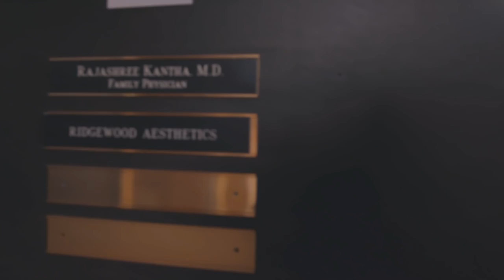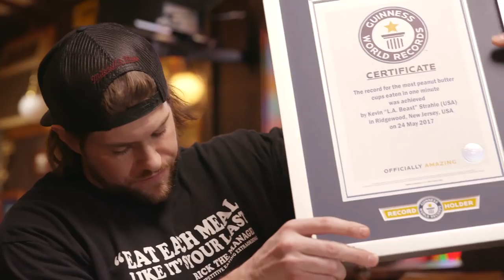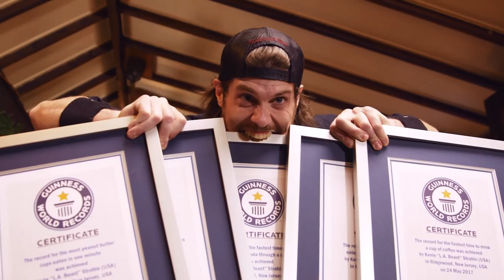L.A. Beast attempts six incredible record titles in one sitting! - GWR Beyond The Record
Kevin Strahle – aka 'L.A. Beast' – is a competitive eater from the US who has a hugely successful YouTube channel and multiple Guinness World Records titles to his name.

Asha Leo travels to New Jersey to meet the speed eater, who trains for his intense digestive challenges like an athlete.